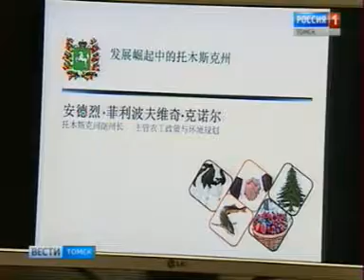21 июня в Томской области работала делегация китайской провинции Шаньдун